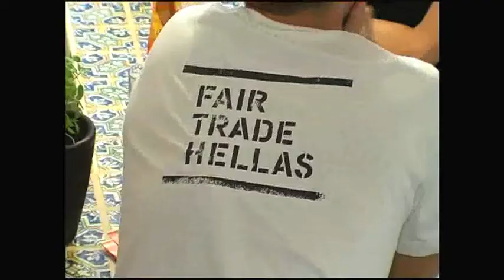Fair Trade Hellas: introducing our world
γνώρισε και υποστήριξε την FAIR TRADE HELLAS. Just one of ten of Athens citizens heard about Fair Trade, do you know what is Fair Trade? Do you know about Fair Trade Hellas? We, at Fair trade Hellas, want to show you what we are, and what we do, but most important what you can do with us for the people.